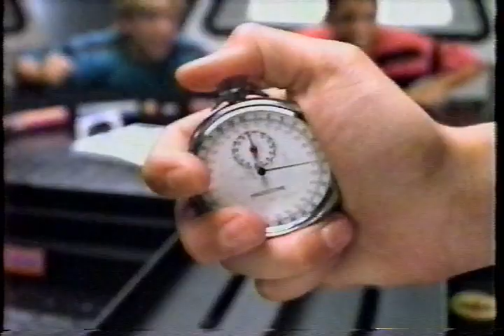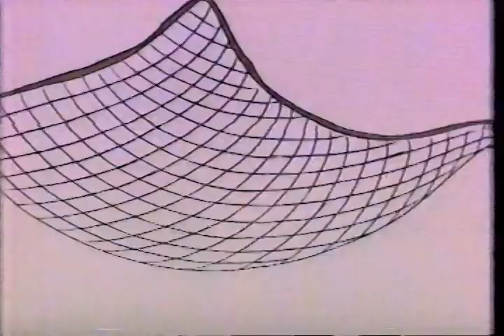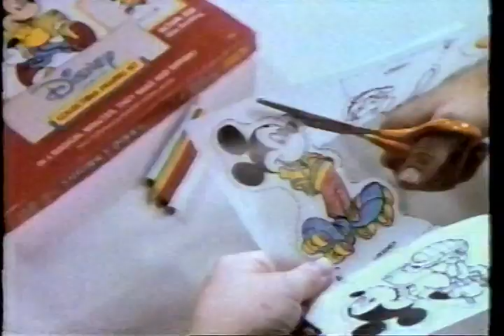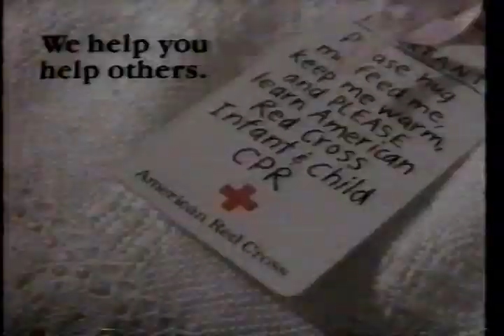Mario Bros Super Show Danica McKellar 1989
With original commercials from 1989.  Winnie Cooper from The Wonder Years.  Live action - Day of the Orphan.  Cartoon - King Mario of Cramalot.  KPHO TV5 Phoenix.

Commercial break #1  3:24  Nintendo Ultra Games Metal Gear Defender of the Crown Skate or Die, Record Breakers Super 8 Track, Tiger Games Call the Plumber, Gnip Gnop, Kate and Allie, In The Public Interest Planned Parenthood Malcolm-Jamal Warner (Theo Huxtable from The Cosby Show).

Commercial break #2  11:55  Instant Quaker Oatmeal Popeye, Levis, Milton Bradley Shrinky Dinks, Wallace and Ladmo, Seasons greetings from TV5, In The Public Interest CPR.

Commercial break #3  25:36  Spaghettios Teddyos, Cool Times Barbie, Barbie 57 Chevy.

The Super Mario Bros. Super Show! is an American television series based upon Nintendo's Super Mario Bros. and Super Mario Bros. 2. It is the first of three TV shows based on the video game series, with the others being The Adventures of Super Mario Bros. 3 and Super Mario World. It was originally broadcast via first-run syndication from September 4, 1989 to December 1, 1989, with reruns continuing until September 6, 1991. The Family Channel picked up the series on September 23, 1991, and aired it until August 26, 1994. The show was produced by DiC Animation and was distributed by Viacom Enterprises in association with Nintendo of America.

Danica Mae McKellar (born January 3, 1975) is an American actress, mathematics writer, and education advocate. She played Kevin Arnold's on-off girlfriend Winnie Cooper in the television series The Wonder Years.